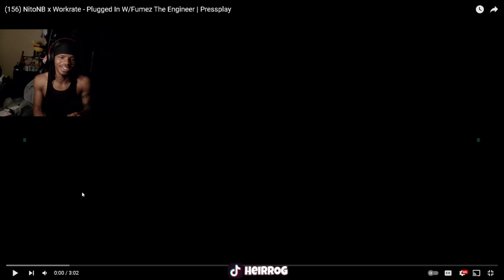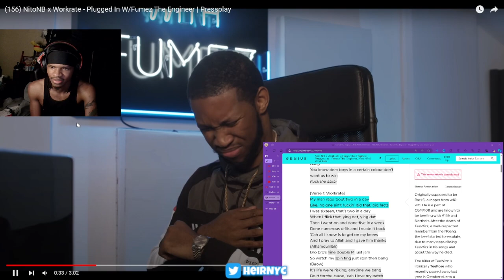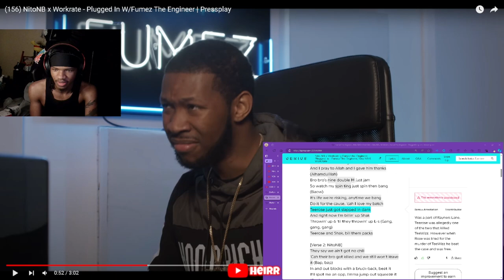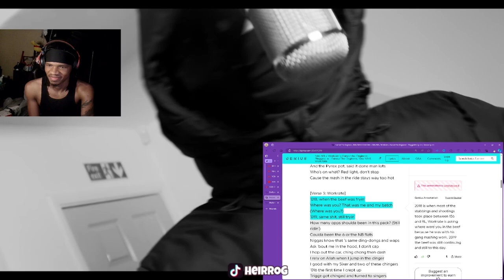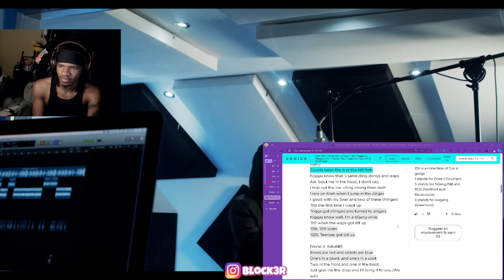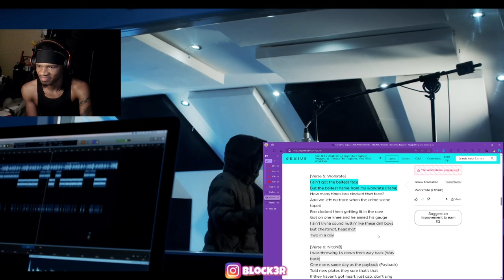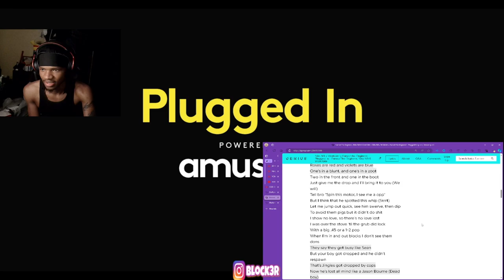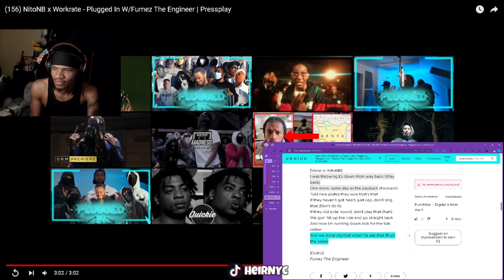(156) NitoNB x Workrate - Plugged In W/Fumez The Engineer | Pressplay (REACTION)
(156) NitoNB x Workrate - Plugged In W/Fumez The Engineer | Pressplay